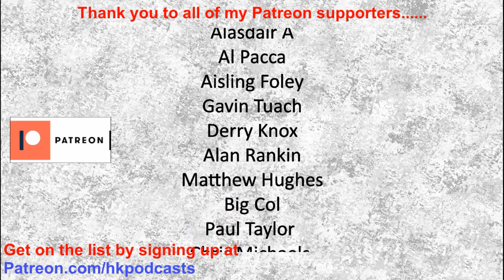H-Hour Podcast #131 WO2 Gavin Tuach - serving Royal Navy WO and Director of Hidden Warriors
Gavin Tuach is a serving Royal Navy Warrant Officer and Founder and Director of Hidden Warriors CIC.  He is also a former Ambassador for Care after Combat. His fundraising efforts in the last 6 years have generated nearly £100k for charity.